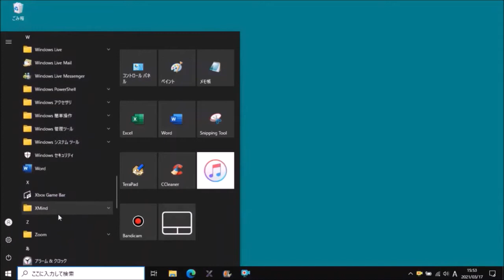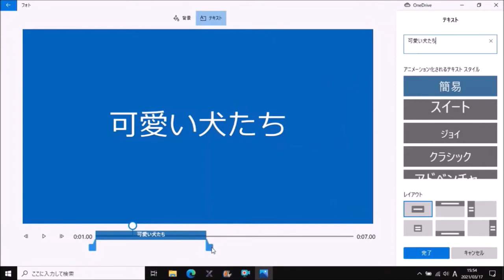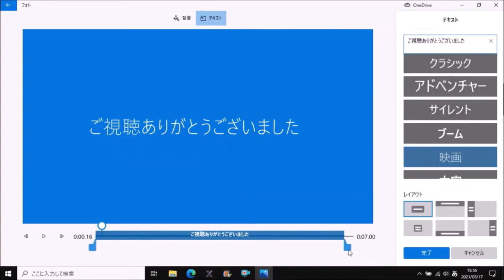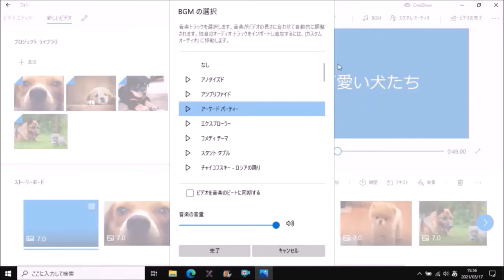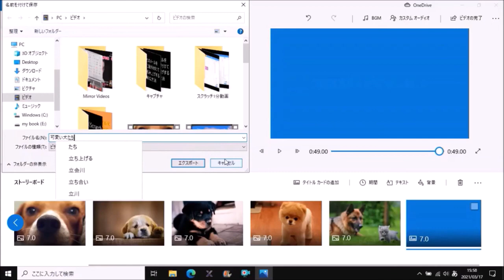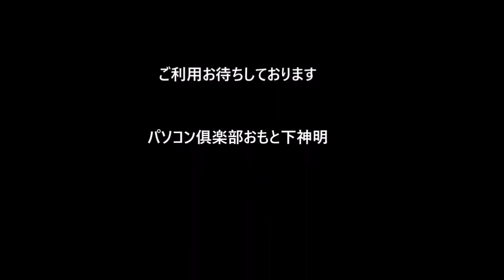Windows10 フォトアプリを使って簡単動画編集 ユーチューバー養成講座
パソコン俱楽部おもと下神明
動画編集｜ユーチューバー養成講座